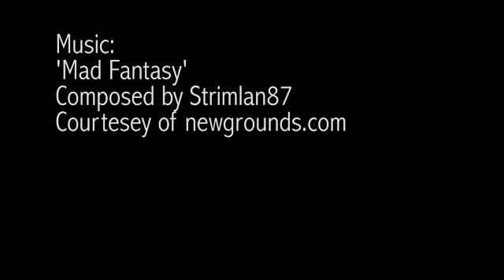What is the difference between Fantasy and Science Fiction? | Vlog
What exactly is the difference between the fantasy genre and the science fiction genre?
I try to explain as simply as I can.

Interested in the posters behind me?
Check out their teaser trailers here!